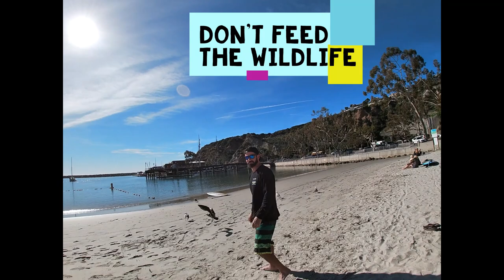Paddle Boarding to the California Sea Lions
Coral and her family go paddle boarding around Dana Point Harbor and find Sea Lions at the bait dock